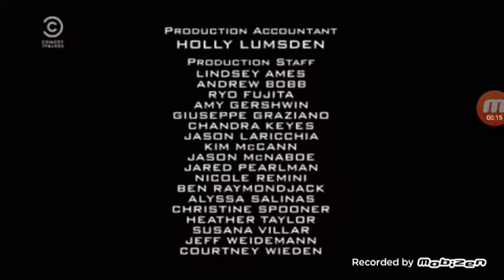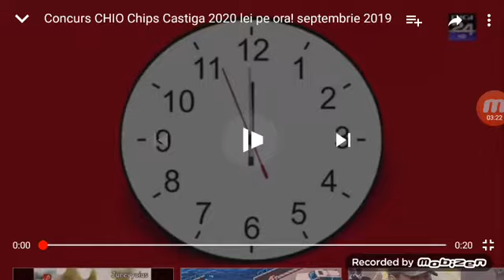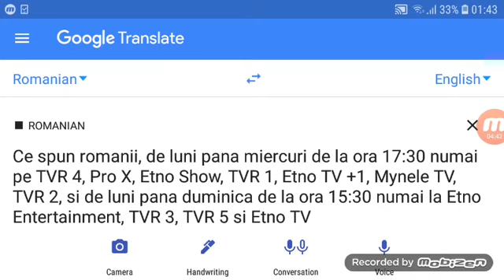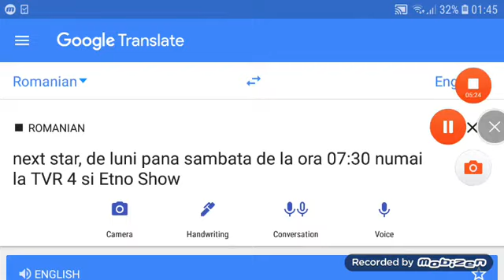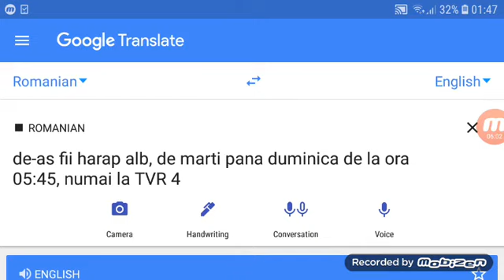TVR 4 Cee Romania (17.11.2019)